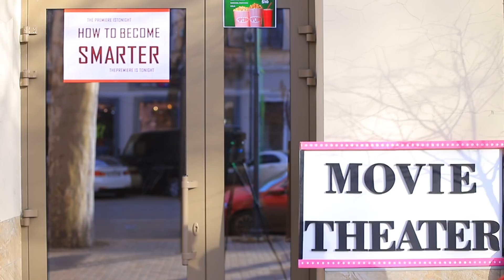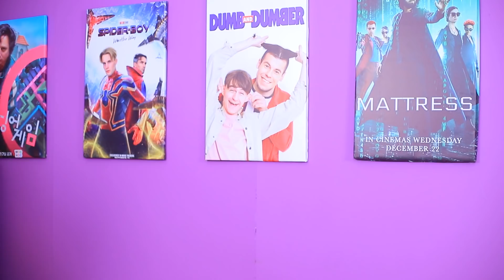Тупой и ещё тупее проносят сладости в кинотеатр!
Хотите взять любимые угощения с собой в кино? Тупой и еще тупее собрали лучшие хаки! Наше новое видео - то, что вам нужно!